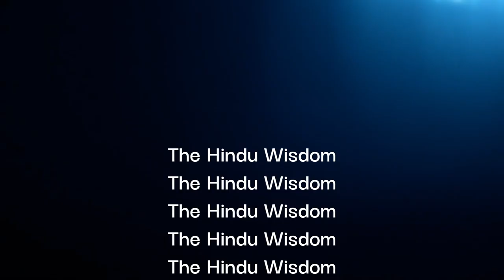WHO IS SHANI? HOW TO WORSHIP SHANI? HOW SHANI BORN?